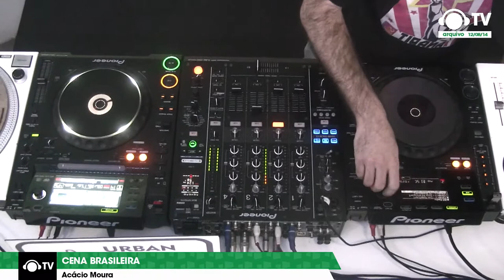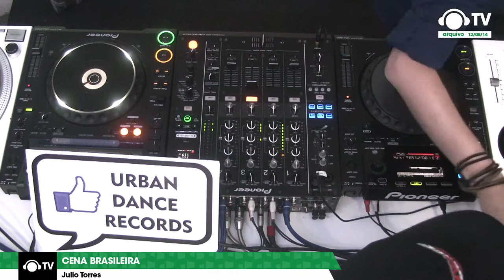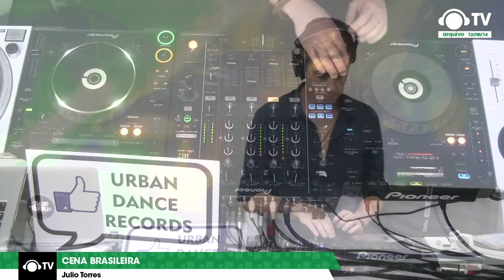Cena Brasileira c/ Julio Torres @ Ban TV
Comandado por DJ Acácio Moura, em parceria com o selo Urban Dance Records, o Cena Brasileira acontece às terças feiras das 14 as 16h ao vivo na BanTV Aposta e divulga somente música eletrônica produzida por Brasileiros. Selos, DJs e convidados em geral ao se apresentarem, também tocam produções nacionais.